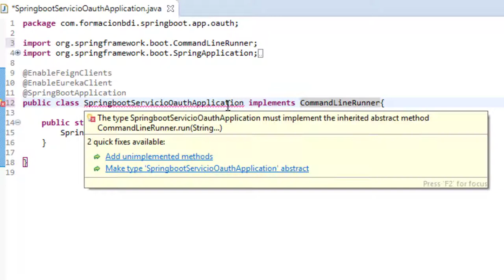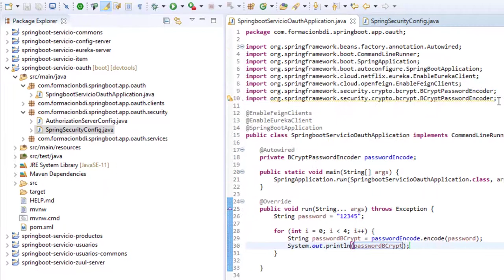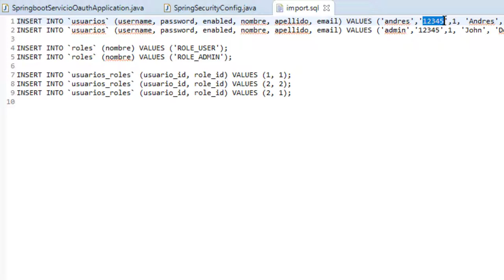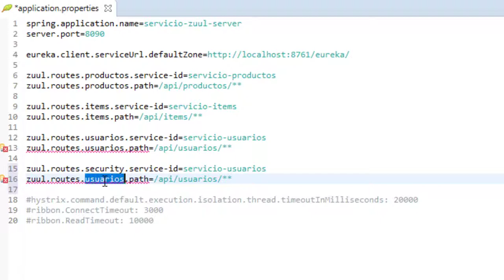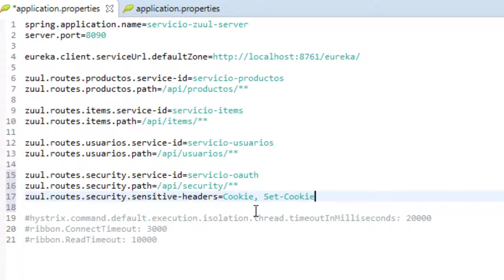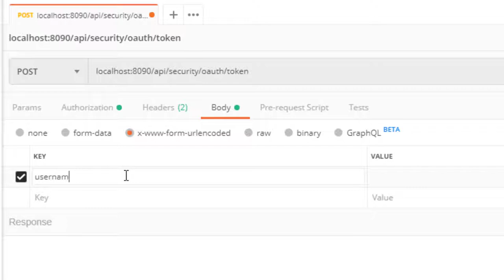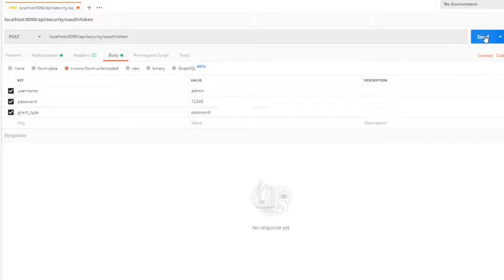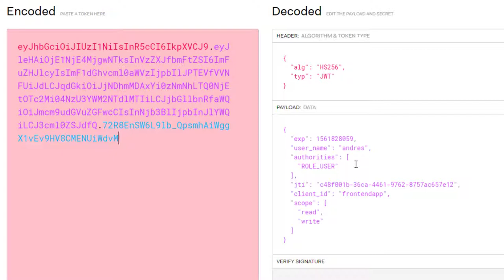Probando la autenticación con Postman y obteniendo el token JWT